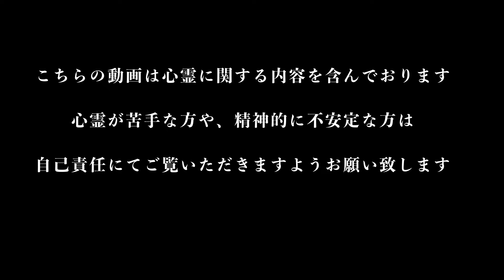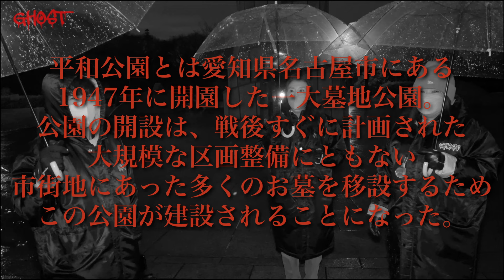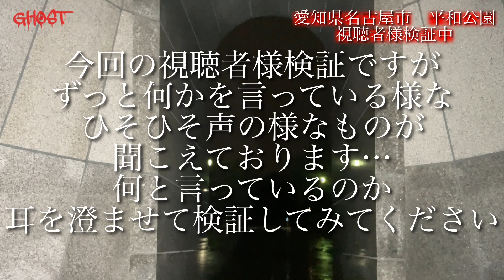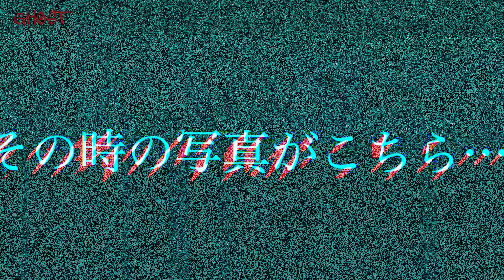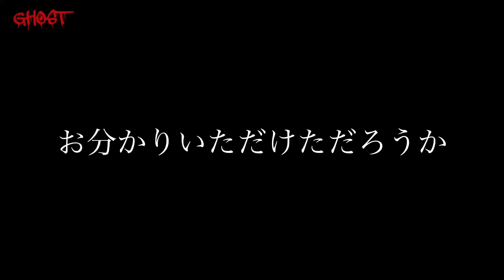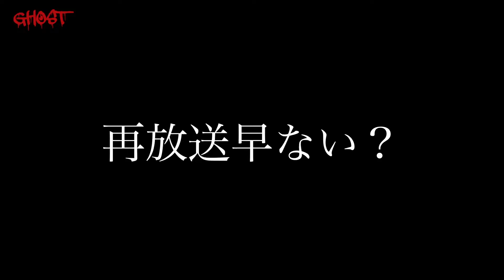【平和公園・前編】超貴重！？な心霊写真が撮れた！色んな声が聞こえ、白い靄が憑いてくる！？墓地に囲まれた公園を大調査！【ゴーストハント#98】JapaneseHorror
こちらのシリーズは毎週火曜PM20:00に

偽り呪物ミュージアム

天野山展望台(伯虎座と行く)

犬鳴山トンネル(伯虎座と行く)

※2024年4月現在 ゴーストちゃんねるでは出演者を募集しております！
選考させていただいて、ご返答させていただきます！